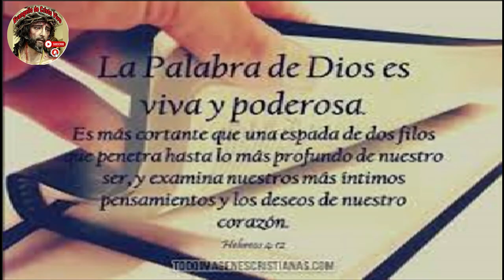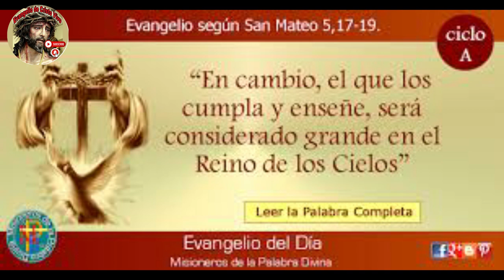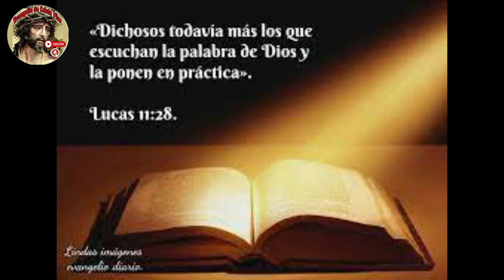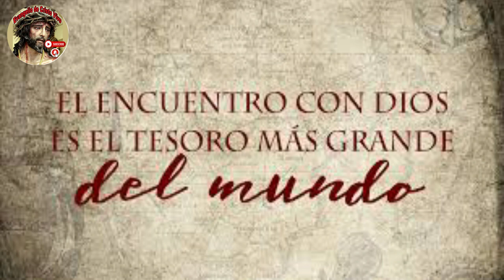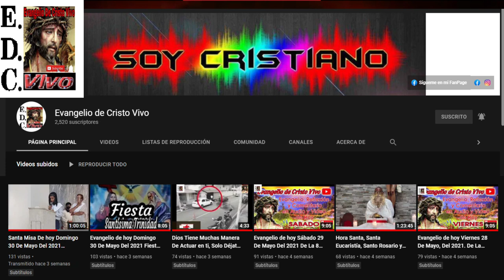Evangelio De hoy Miércoles 14 De Junio Del #2023 De La 10ª Semana Del Tiempo Ordinario.